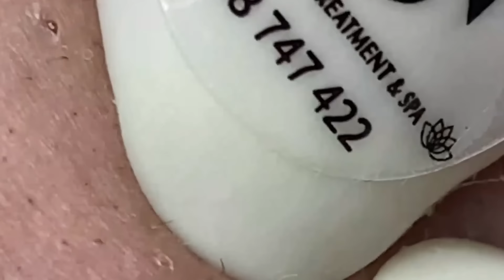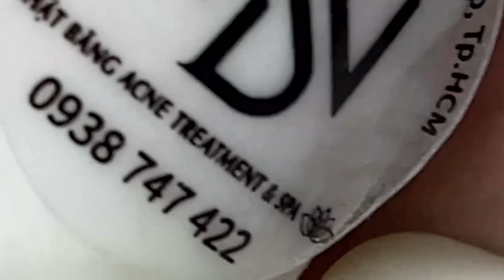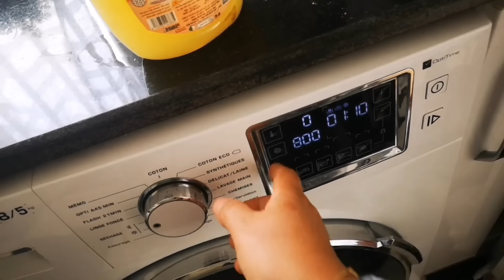𝐂𝐡𝐢𝐥𝐥 𝐘𝐨𝐮𝐫 𝐋𝐢𝐟𝐞 𝐖𝐢𝐭𝐡 𝐋𝐍𝐆 𝐒𝐤𝐢𝐧 𝐂𝐚𝐫𝐞 #𝟕𝟐𝟑𝟓